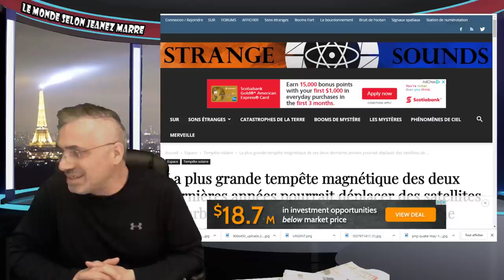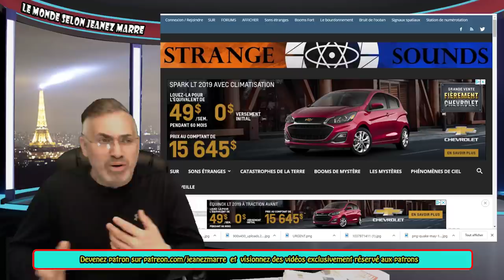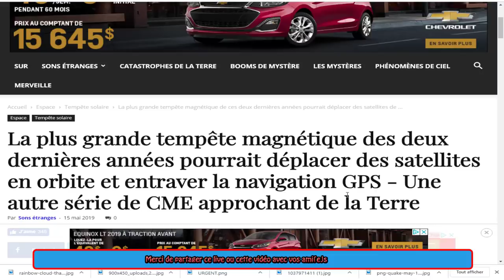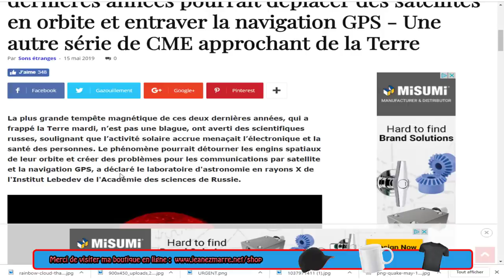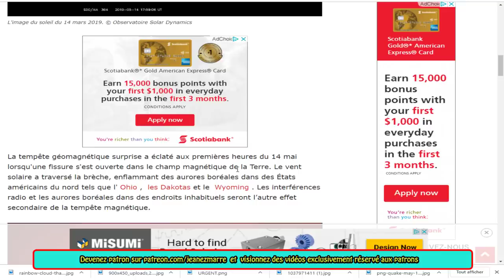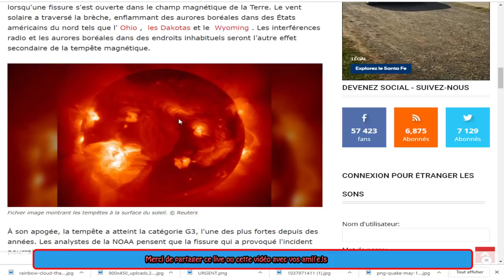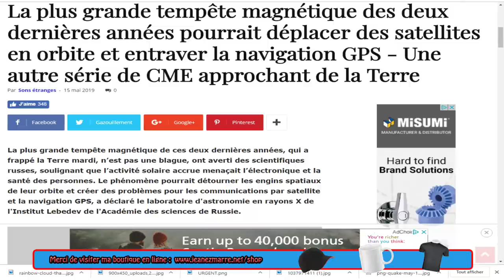La plus grande tempête magnétique des deux dernières années FRAPPENT LA TERRE ET D'AUTRES À VENIR!